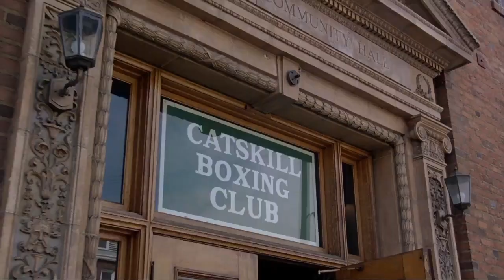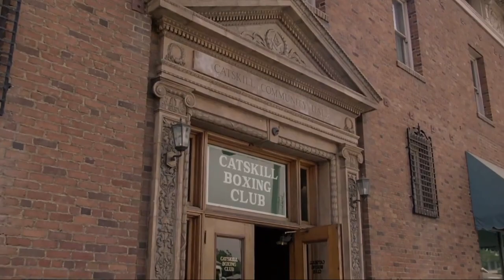Clark Gregg's scenes in HBO Movie, Tyson.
Clark Gregg appeared in Tyson in 1995. He played Kevin Rooney in the HBO Special.